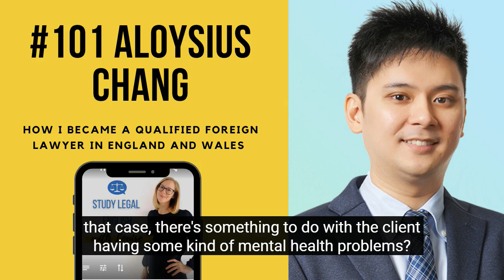101: How I became a qualified foreign lawyer in England and Wales with Aloysius Chang (Interview)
💡EPISODE INFORMATION
In this podcast episode I interview Aloysius Chang, arbitration lawyer at King and Spalding, about his experience studying for and passing the Qualified Lawyers Transfer Scheme (QLTS) to become a qualified lawyer in England and Wales.

⬇️ KEY POINTS IN EPISODE
00:00 INTRODUCTION
03:10 INTERVIEW INTRODUCTION
5:11 DO YOU PREFER LITIGATION OR ARBITRATION?
7:37  ARE THE SINGAPOREAN LEGAL SYSTEM AND ENGLISH SYSTEM SIMILAR?
9:26 WHAT IS QLTS?
11:11 HOW MANY EXAMS ARE THERE?
12:12 WHAT AREAS OF LAW ARE TESTED?
13:14 IS THE MULTIPLE-CHOICE PART EASIER THAN THE PRACTICAL PART?
14:10 WHY DID YOU DECIDE TO DO THE QLTS?
15:54 HOW DID YOU PREPARE FOR THE QLTS?
17:26 - USE NOTES
18:04 - DO PRACTICE TESTS
18:31 - DO A COURSE
20:30 - PRACTISE!
22:00 WHAT ARE YOUR TIPS FOR THE MCT?
25:06 IS THE MCT ON COMPUTER?
27:06 DID LACK OF TIME HELP YOU?
30:17 DO YOU NEED TO USE PLAIN ENGLISH IN THE PRACTICAL PART?
31:40 WHAT QUESTIONS DO YOU ASK IN THE CLIENT INTERVIEW?
34:40 WHAT ADVICE DO YOU GIVE PEOPLE CONSIDERING THIS QUALIFICATION?
37:03 ENDING

📚 HELPFUL RESOURCES
- Aloysius' Article The QLTS Examinations - a plan for those with not quite enough time

❤️ Love the Podcast? Help keep it free by supporting me